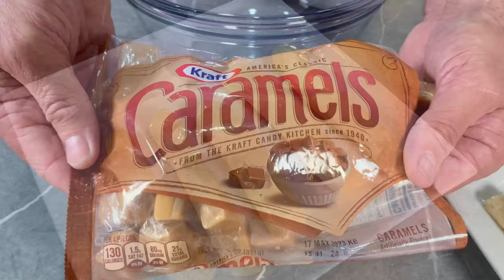Homemade Pecan Candy Rolls or Pecan Log Rolls - quick recipe. Perfect for holiday gift-giving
These Homemade Pecan Candy Rolls / Pecan Log Rolls Recipe is a delicious no-bake dessert that has a soft center and a delicious caramel and pecan coating.

These classic candies are ideal for holiday gift-giving - try it! It's so easy to make, and your family and friends will thank you...

Ingredients:
2 teaspoons and 1/2 cup butter divided and softened
3-3/4 cups powdered sugar
1/2 cup non-fat dry milk powder
1/2 cup sugar
1/2 cup light corn syrup
1 teaspoon vanilla extract
1 package (14 ounces) caramels
1-1/2 tablespoon milk
2 cups chopped pecans

Butter an 8-inch square pan with your 2 teaspoons butter and set aside.
To start, combine powdered sugar and milk powder and set aside.
In a saucepan, combine the 1/2 cup butter, sugar, and light corn syrup.
Stir until sugar is dissolved and the mixture just comes to a boil.
Stir in the powdered sugar and powdered milk mixture, a little at a time until blended.

Remove from heat and stir in the vanilla extract. Continue to stir until the mix starts to blend. Spread onto the prepared pan and allow to cool enough to handle, just enough so you don’t burn your fingers.

Cut the candy into four strips and then down the middle. Shape each piece into a log and wrap in waxed paper. Cool until firm or overnight if you want to prep this portion beforehand.

Once the candy is firm you are ready to finish with caramel and pecans. Melt the caramel with the milk in a microwave, or hot water bath. I recommend in a melting pot or double boiler so the caramel can stay warm. It will set quickly. You may add extra milk but it will thin the caramel.

Place your pecans on a plate or any dish you can coat your candy with caramel and then roll in pecans.

Wrap them in waxed paper and store at room temperature in an airtight container.

Unfortunately, ours didn't last very long.